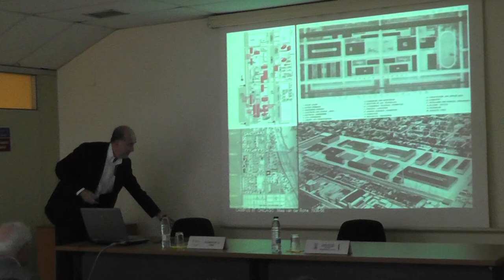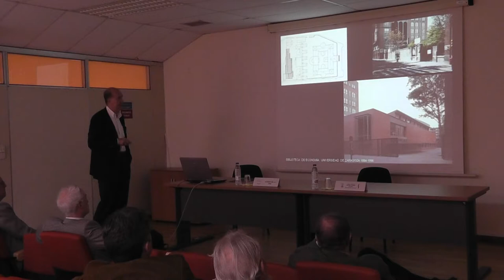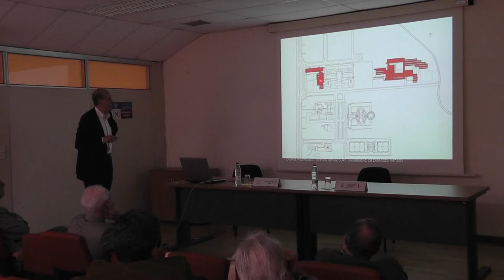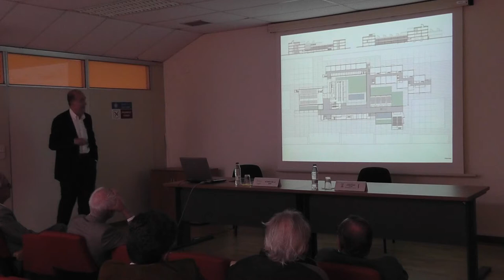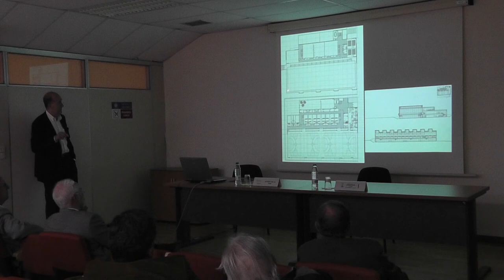Ateneo de la EINA - Sesión 230 - Parte 1